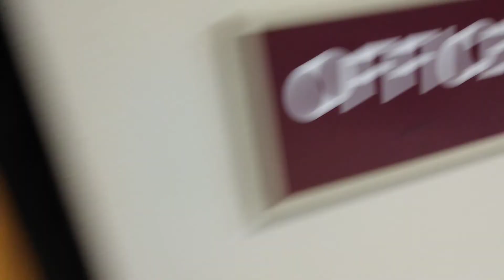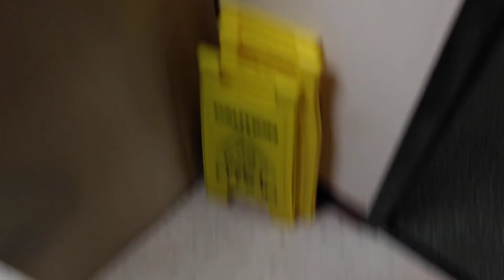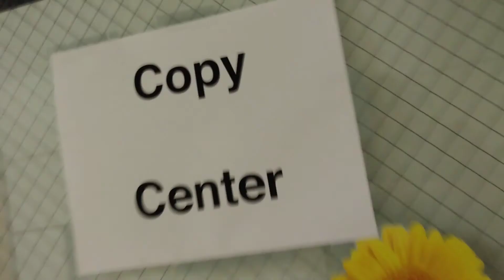Back at West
Today, I show you where I went to school foe my Fourth grade year. Now I'm back but this time, I'm working.